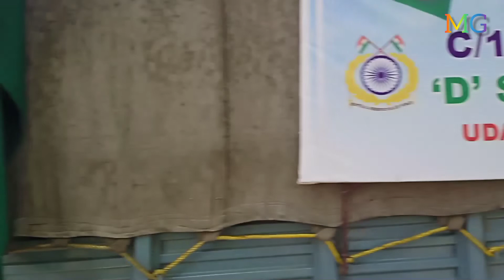On 15th August Independence day 75th Rally// St Paul high school Ornalpur//2022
on 15th August independence day 75th Rally.
st Paul high school Ornalpur

with loving students👩‍🎓👩‍🎓